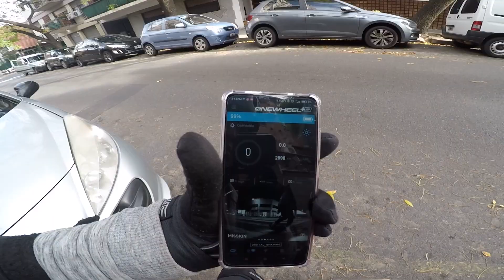Hoosier Slick first ride and impressions! (Onewheel XR) - Buenos Aires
Hello everyone!

Here's my first ride with the new setup: Hoosier Slick tire and Float Life Savers. I gotta say, the ride is pretty comfy. Enjoy!

Portu,